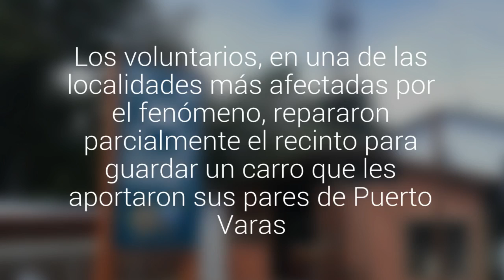Ensenada sin cuartel de Bomberos desde la erupción del volcán Calbuco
Los voluntarios, en una de las localidades más afectadas por el fenómeno, repararon parcialmente el recinto para guardar un carro que les aportaron sus pares de Puerto Varas. Recientemente, recibieron recursos para comprar un nuevo vehículo de emergencia.